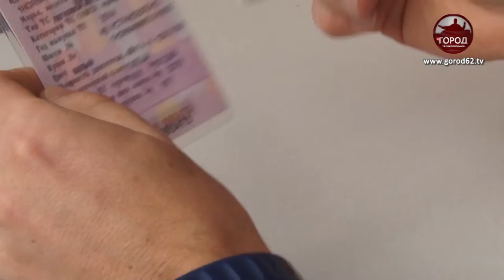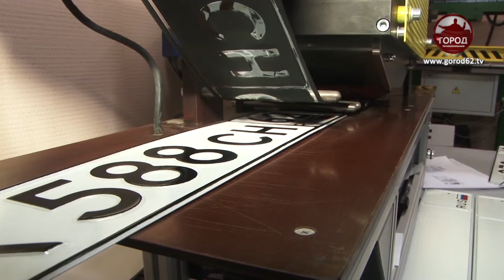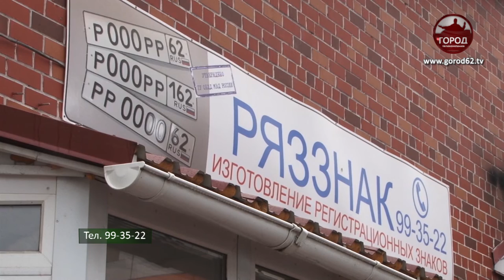Новый номер за 15 минут